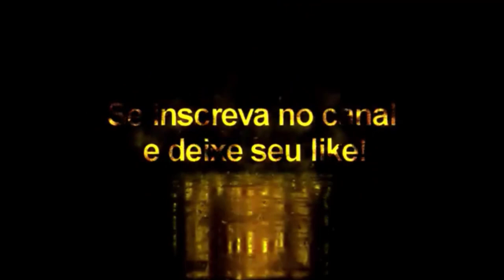Facepack Vol: 19 - Pes2021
Lista de Jogadores
HELTON LEITE  58706
J. VERTONGHEN  34905 -- verton
NUNO TAVARES  132616
PEDRINHO  11535
M. TAREMI  105950
ALI MUSRATI  132760
DANIEL BRAGANÇA  132755